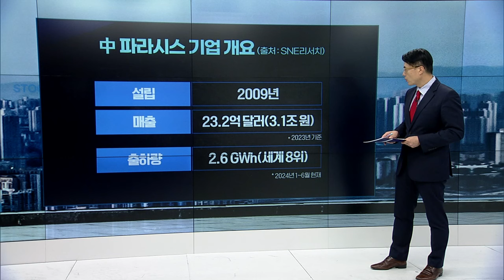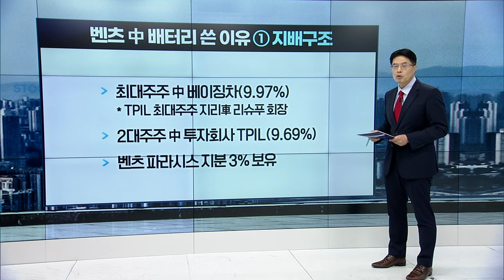”벤츠 전기차 화재…한국 배터리 업계 호재될까?“ [임종윤의 앵커 브리핑] | Market Now (20240808)